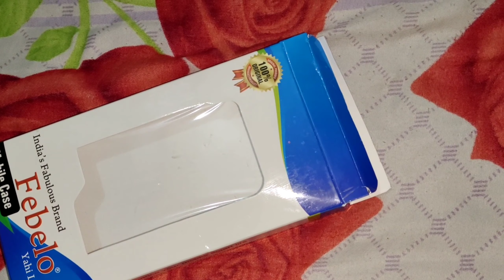इसके लिए रोज सुनता था मम्मी से प्रवचन - Unboxing